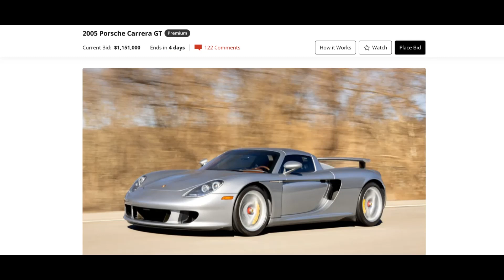Bring a Trailer Weekly Results February 23 2024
Bring a Trailer Supercar Auction Results

SC Sage Super Car Market Data and Analysis.

SC Sage is the world's only independent source for Ferrari, Lamborghini, McLaren and Porsche real market values, market data and analytics, analytical charts, vehicle histories and image portfolios. As the Kelley Blue Book™ of supercar values we are a trusted source within the auto, finance, and insurance industries. We maintain the world's largest, independent database of Ferrari, Lamborghini, McLaren and Porsche vehicles. By applying effective statistical modelling and advanced data analysis techniques we generate accurate market price insights and meaningful patterns and trends around vehicle pricing.

VISIT SCSAGE.COM TO OBTAIN THE LATEST INFORMATION ON OUR APPS AND CHARTS.

Whether you are a collector, trader, buyer, seller, in the media, valuation expert, insurance professional, finance and leasing specialist or simply an enthusiast – you must have SC Sage!

Join our Email Lists for Ferrari, Lamborghini, McLaren and Porsche News and Daily Market Reports direct to your inbox !

2007 Porsche 911 Turbo Coupe 6-Speed
WP0AD29957S783885

2013 Ferrari 458 Italia
ZFF67NFA7D0193550

2005 Porsche Carrera GT
WP0CA29815L001291

2017 Ferrari F12berlinetta
ZFF74UFA2H0223681

2021 Porsche 911 Turbo S Coupe
WP0AD2A90MS258594

2013 McLaren 12C Spider
SBM11BAA1DW002578

2008 Porsche 911 Turbo Cabriolet 6-Speed
WP0CD299X8S789496

2023 Lamborghini Huracan STO
ZHWUA6ZX0PLA21709

2014 Porsche 911 Turbo S Coupe
WP0AD2A95ES167760

2005 Ferrari 612 Scaglietti
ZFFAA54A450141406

2014 Porsche 911 GT3
WP0AC2A98ES183423

2018 McLaren 570S Spider
SBM13FAA3JW004541

2007 Ferrari 599 GTB Fiorano
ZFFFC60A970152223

2015 Porsche 911 GT3
WP0AC2A9XFS183697

2006 Ferrari F430
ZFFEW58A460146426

2018 Porsche 911 GT3 6-Speed
WP0AC2A97JS174402

1999 Ferrari 550 Maranello
ZFFZR49A9X0115496

2019 Porsche 911 Turbo S Cabriolet Exclusive
WP0CD2A93KS144613